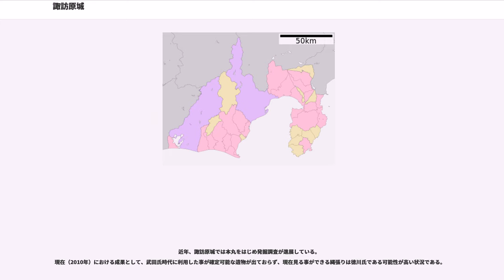諏訪原城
諏訪原城（すわはらじょう）は、遠江国榛原郡金谷（現在の静岡県島田市金谷）にあった戦国時代の日本の城（山城）である。諏訪之原城とも書く。甲斐の武田氏が築城。城内に諏訪大明神を祀ったことからこの名が付いたとされる。徳川氏時代の城名は牧野城。『家忠日記』には牧野城のほか牧野原城とも記載。東照宮御実紀（徳川実紀）に、牧野の城（諏訪原をいふ）と記載。

現在は建築物は残っていないものの、堀・曲輪・馬出などの遺構がはっきりと残り、戦国時代の武田氏・徳川氏の築城様式を知る上で貴重なものとなっている。国の史跡に指定されている。

諏訪原城（牧野城）は遠江国の東端近くの牧之原台地の舌状台地の先端部に立地する。城のすぐ南を東海道が通り、東の金谷坂を下ると大井川をまたいで駿河国に入り、西の菊川坂を下ると小夜の中山を経由して掛川（現掛川市中心部）を中心としたやや広めの盆地部に出る。また、南に牧之原台地を下ると、菊川下流域の平野部に出る。

武田軍が遠江（徳川領）攻略の出城として築城し、天正3年（1575年）には武田氏と徳川氏で激しい戦いが繰り広げられたが、同年8月落城、徳川氏の城となる。

永禄12年（1569年）、駿河・遠江を領していた今川氏が武田氏と徳川氏に挟撃され滅亡し、駿河は武田氏に、遠江は徳川氏の所領となった。しかし、間もなく両氏は争うようになり、元亀2年（1571年）に武田氏当主・武田信玄は遠江南東部の高天神城を攻撃した。このときは落城させることができず撤退したが、翌元亀3年（1572年）には徳川氏に大攻勢をかけ、二俣城などの諸城を落城させ、さらに本拠地・浜松城から討って出た徳川氏当主・徳川家康を三方ヶ原の戦いで破った。

翌元亀4年4月（1573年5月）、信玄は病死するものの、跡目を継いだ武田勝頼も遠江の獲得を目論んだ。天正元年（1573年）の諏訪原城の築城もその一環であり、普請奉行馬場信春、その補佐を武田信豊に命じ、東海道沿いの牧之原台地上に城を築かせたという。ただし、このことを記す史料が『甲陽軍鑑』など後代に成立した史料のため、築城者については確定できないものの、この時期の築城は間違いないと考えられている（『武徳編年集成』には永禄12年（1569年）に「金谷城」を築城したとあるが、この城が諏訪原城と同一かどうかは断定できない）。信玄後期から勝頼期に建設された城郭の特徴である、台地の突端部を利用し戦闘正面を限定させる構造となっている。甲州流築城術の特徴である丸馬出及び三日月堀が3ないし5箇所あり、枡形虎口などの遺構も残る。城の三方は台地の断崖となっており、前面の巨大な空堀がこの断崖へと続いている。小山城と共に、大井川西岸の防衛線及び高天神城への補給線を確保する重要な拠点となった。

その後も勝頼は遠江への攻勢を強め、天正2年（1574年）には主要拠点であった高天神城も武田氏の手中としている。ところが天正3年（1575年）5月、長篠の戦いで武田軍が織田徳川連合軍に大敗した。徳川家康は直ちに反攻に転じて三河・遠江の武田氏の各拠点の攻略に乗り出し、諏訪原城にも攻撃をしかけた。1ヶ月余りの攻防戦が繰り広げられたが、城主今福浄閑斎が討死し、残った城兵は夜半に紛れて田中城に逃亡して落城した。徳川氏が奪取した日時は、天正3年8月（日付は異同あり）とされる。

攻略後、徳川氏はこの城を拠点に武田勝頼軍の動向を監視・牽制を続け、殊に高天神城への大井川沿いの補給路を封じたことで戦いを有利に導いた。また徳川氏は武田氏の縄張りをそのまま引き継いだが、この時期に堀や丸馬出しを更に増強、大手曲輪なども築き、より東海道に近接した縄張りになったと考えられている。

その後、天正10年（1582年）3月、武田氏が滅亡すると牧野城の存在意義が薄れ、天正18年（1590年）に廃城となった。

明治維新を迎えると、元将軍の徳川慶喜が駿府に配されると慶喜を慕って随従した旧幕臣たちが、自活のために荒廃していた牧野城周辺に移住して開墾し主に茶畑とした。現在も城址一帯は茶畑となっているが、比較的保存状態が良く、大掛かりな堀や曲輪などが残っている。

昭和29年（1954年）1月30日、城跡の一部が静岡県の史跡に指定され、発掘調査を経て昭和50年（1975年）11月25日には国の史跡に指定、平成14年（2002年）12月19日には一部区域が追加指定を受けている。現在の史跡指定地は、南北約58...